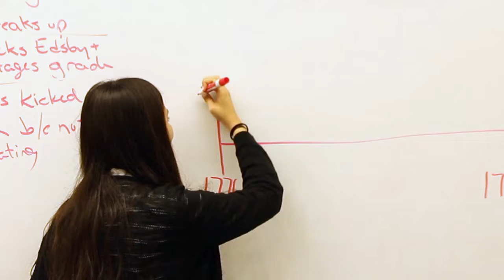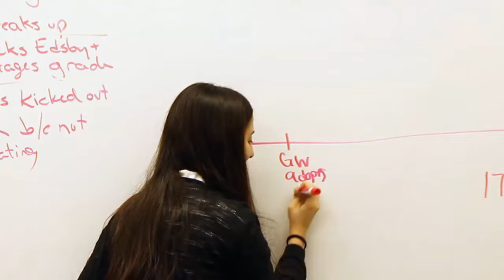9 to 5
Carmen's Last Video